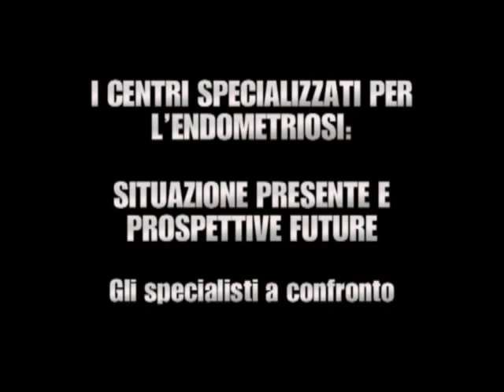Convegno Nazionale Endometriosi A.P.E. Onlus 13/03/2011 - Dott.Maiorana 1° parte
Il convegno dal titolo "I CENTRI SPECIALIZZATI PER L'ENDOMETRIOSI: SITUAZIONE PRESENTE E PROSPETTIVE FUTURE. Gli specialisti a confronto", è servito per fare il punto sull'endometriosi nel nostro paese.